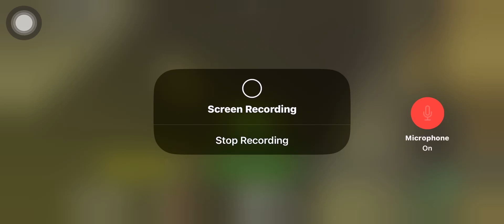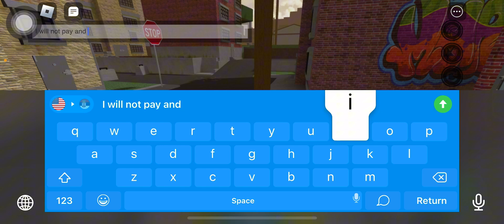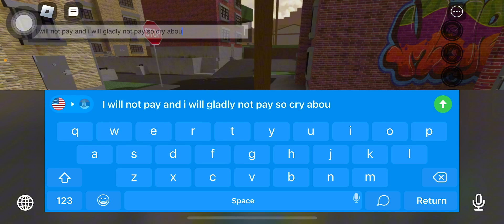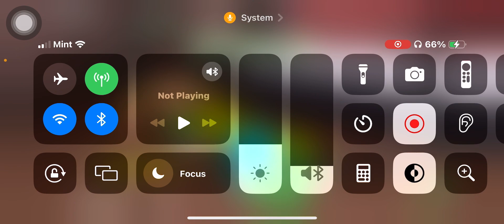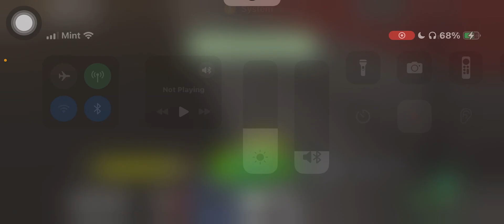my cousin tortures people the DAHOOD